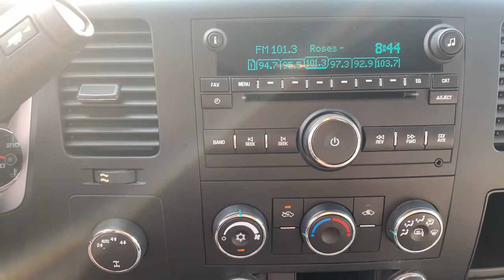2010 Chevrolet Silverado 1500 Marshfield, Springfield, Lebanon, Buffalo, Rogersville, MO 29013X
Blue Granite Metallic Used 2010 Chevrolet Silverado 1500  available in Marshfield, Missouri. Servicing the Springfield, Lebanon, Buffalo, Rogersville, MO area.
2010 Chevrolet Silverado 1500 LT - Stock#: 29013X - VIN#: 1GCSKSE33AZ164132

Marshfield Chevrolet
14963 State Hwy 38

2010 Chevrolet Silverado 1500 LT 4D Extended Cab Blue Granite Metallic 6-Speed Automatic, 4WD, Light Titanium/Ebony Cloth. Odometer is 59659 miles below market average! Only 15 minutes from Springfield! Welcome to Marshfield Chevrolet! Since 1926, we have striven to give customers the best offers and a great deal of respect. We are family-owned and provide friendly service to customers looking for an affordable car, SUV, or truck. We also offer financing, vehicle service and accessories to Springfield, MO Chevrolet customers. Springfield, MO Chevrolet drivers, contact us today of you have any questions!brReviews:br  * If you need to tailor your pickup truck to your exact requirements, the 2010 Chevrolet Silverado enables you to do just that with a wide variety of configurations, bed lengths and trim levels. The Silverados V8 engine lineup offers Active Fuel Management technology, Flex-Fuel E85 capability and even a hybrid model. Source: KBB.combr  * If you have serious work to do and want to burn less fuel doing it, this is your truck. While Ford and Dodge full-sizers are new and improved for 2010 Chevys recently redesigned Silverado remains fully competitive, is the only hybrid and by far the most fuel efficient on the road. Source: KBB.combrAwards:br  * 2010 KBB.com Brand Image Awards